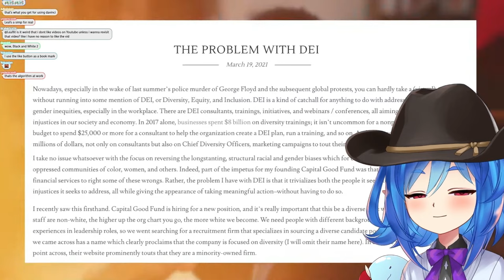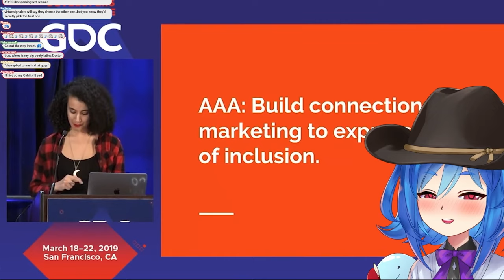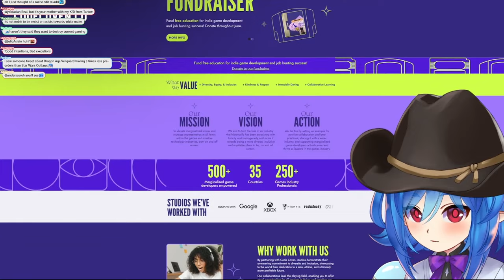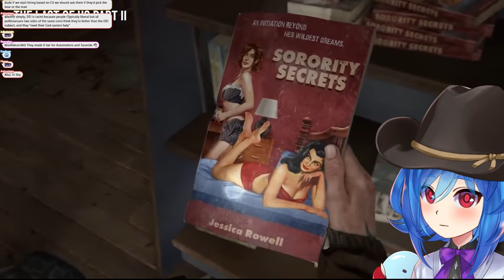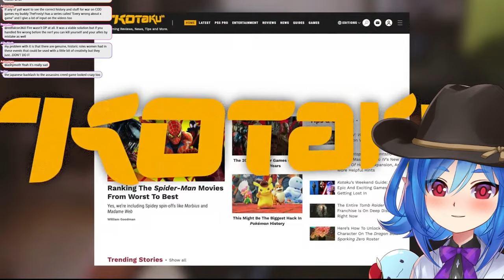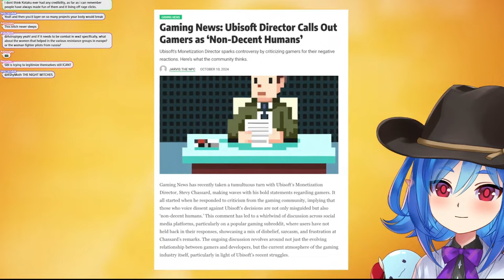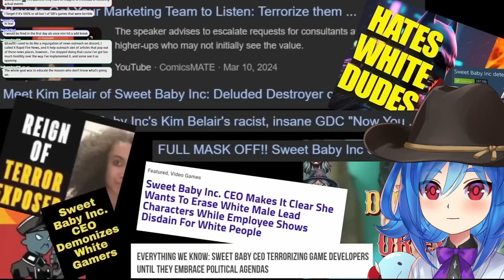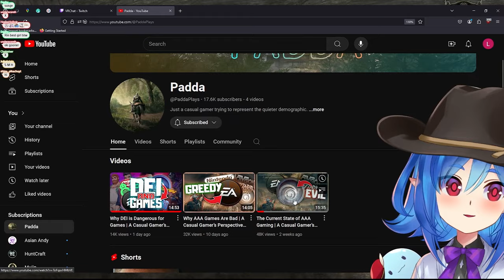How DEI is Killing the Industry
In this video, I react to Padda's take on "The Dangers of DEI (Diversity, Equity, and Inclusion) in Modern Gaming." Padda discusses the impact of DEI on game development, the gaming community, and the potential downsides when it's implemented without balance. We dive into how DEI initiatives can affect the creative process, game storytelling, and the gamer experience overall.

Is DEI leading to better inclusivity in games, or is it causing more harm than good? Join me as I break down Padda's perspective and share my own thoughts on this hot topic.

The Dangers of DEI in Modern Gaming | A Casual Gamer’s Perspective, Is this DEI: The Game?, White Men Bad: The TRUTH Behind Activist DEI ‘Inclusive’ Game Studios, The Collapse of "DEI" - A Corporate Lie, Another DEI gaming disaster, Game Devs begin rejecting DEI employees